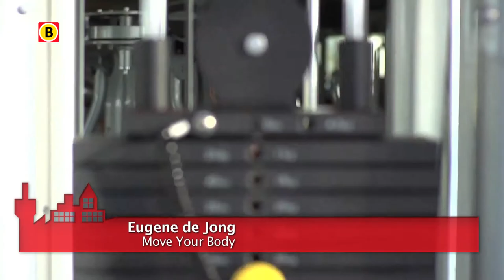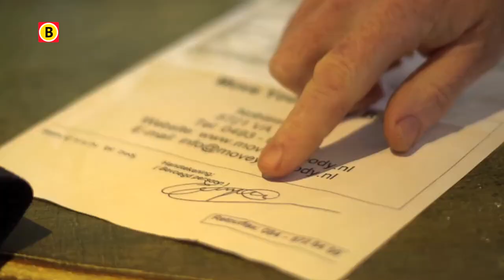BV Brabant 2014 - aflevering 21 - Move Your Body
Sportschoolhouder Eugene de Jong heeft zich netjes ingeschreven in het handelsregister van de Kamer van Koophandel. Maar wat gebeurt er met deze informatie en is die voor iedereen toegankelijk?